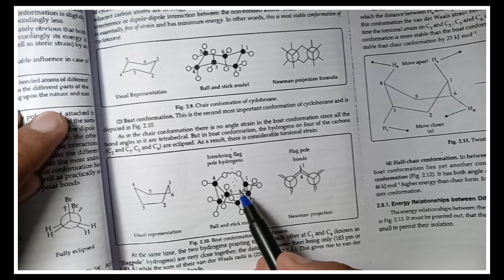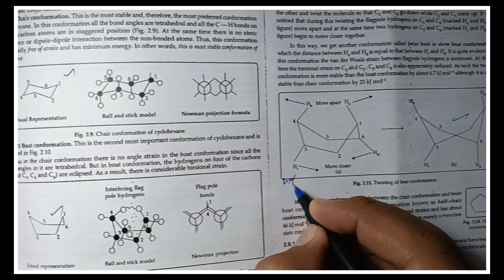Isomerism and Stero Isomerism unit 2 part 1 bsc 1 semester organic chemistry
Jai Hind Jai Bharat Jai shree Ram

Team RPS ❤️❤️❤️❤️